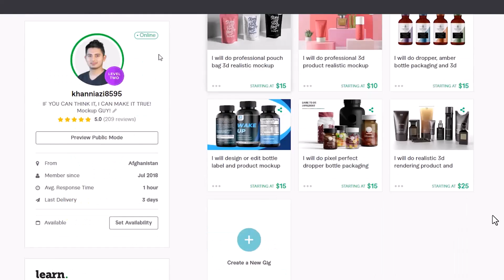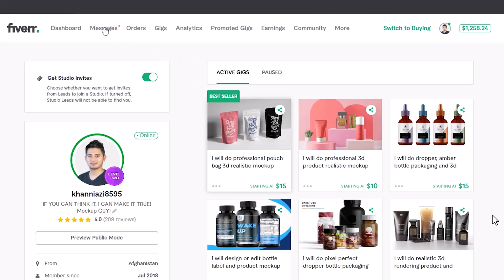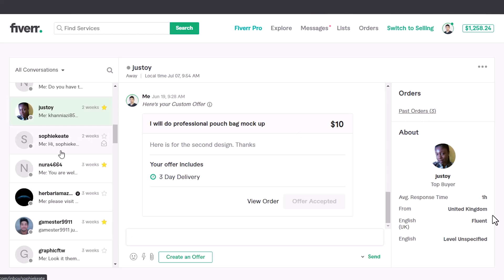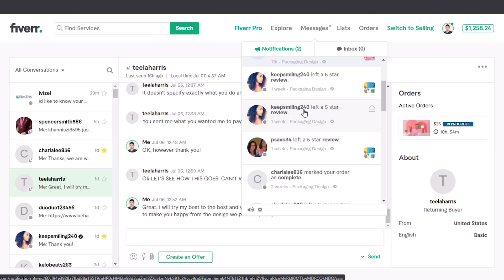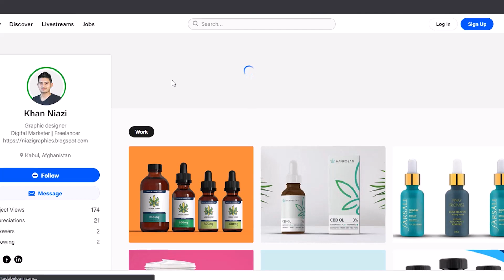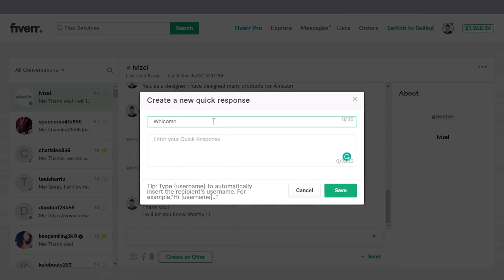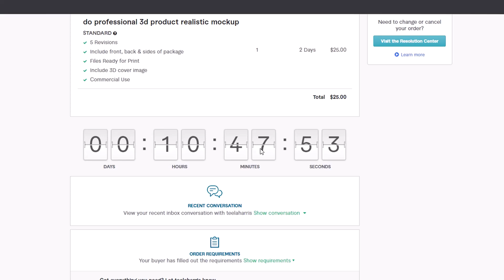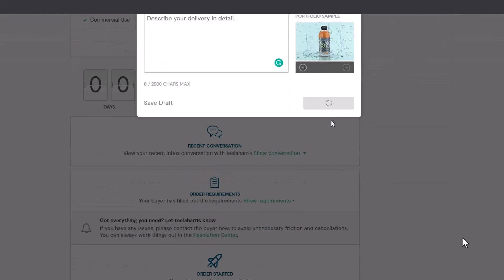12 Messages Menu | Fiverr 2023 Pashto Learning